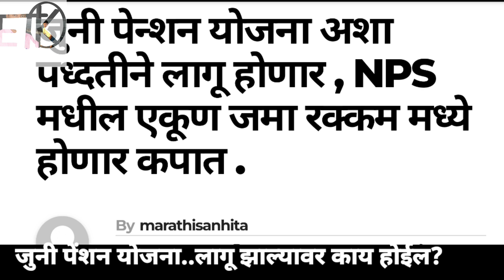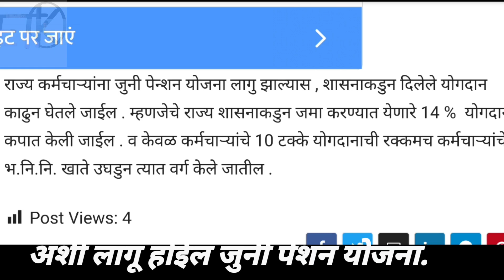जुनी पेन्शन योजना अशी लागू होईल 14 March 2022